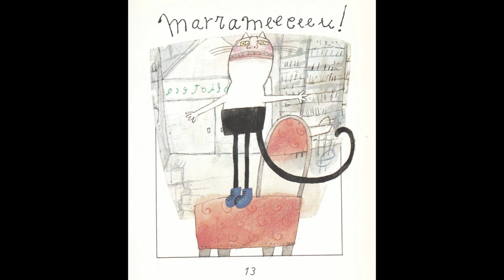«Contes per somiar»: «Marrameu!!»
Text de Joan Armangué. Il·lustracions de Pep Montserrat.